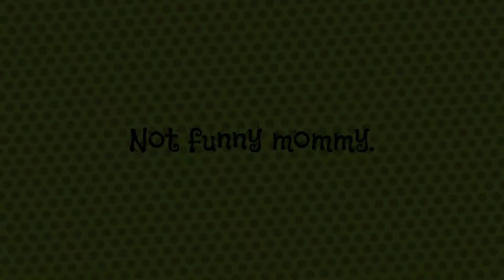Sea Turtle and the Lighthouse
A completely random stop motion😂  Presenting A sea turtle and the lighthouse.